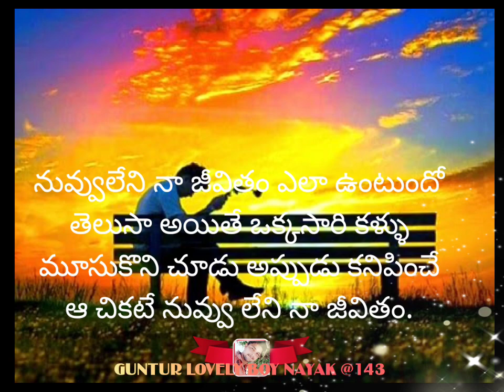Telugu sad love quotes 5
howtomakemoneyonline నువ్వులేని నా జీవితం ఎలా ఉంటుందో తెలుసా
అయితే ఒక్కసారి కళ్ళు మూసుకొని చూడు
అప్పుడు కనిపించే ఆ చికటే నువ్వు లేని నా జీవితం.